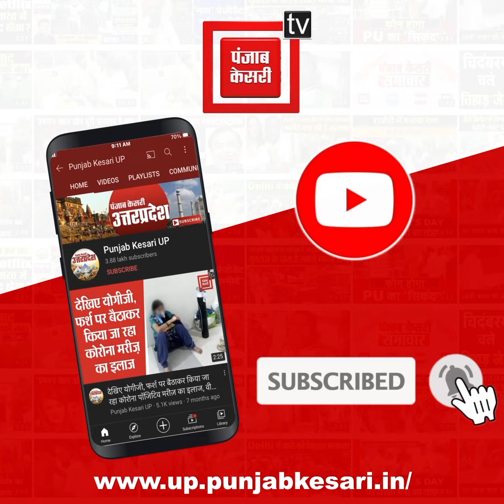दिल्ली से गोंडा जा रही तेज रफ्तार बस ट्रक से टकराई, 2 लोगों की मौत, 13 यात्री गंभीर रुप से घायल